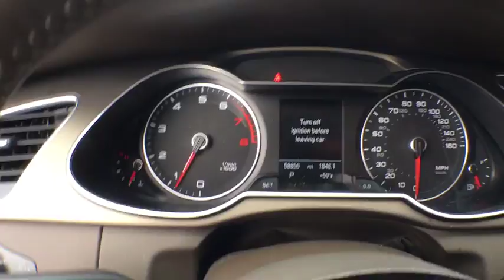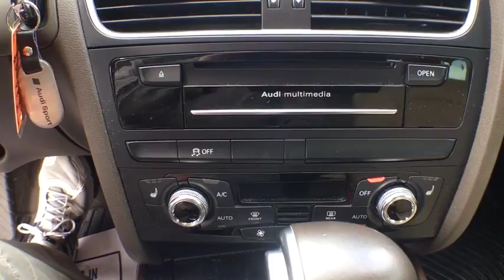2015 Audi A4 Boulder, Longmont, Broomfield, Louisville, Denver, CO 14997A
2015 Audi A4
2015 Audi A4 Premium Plus - Stock#: 14997A - VIN#: WAUFFAFL0FN005062

Boulder Dodge
2100 30th St

1 OWNER, MSRP $44,915, PREMIUM PLUS PACKAGE, TECHNOLOGY PACKAGE, AUDI MMI NAVIGATION, REARVIEW CAMERA, AUDI CONNECT, HEATED SEATS AND MIRRORS, AUDI ADVANCED KEY, FINE GRAIN ASH WOODLAY.